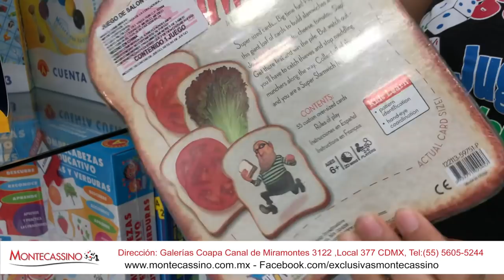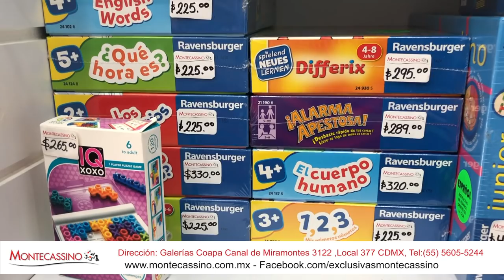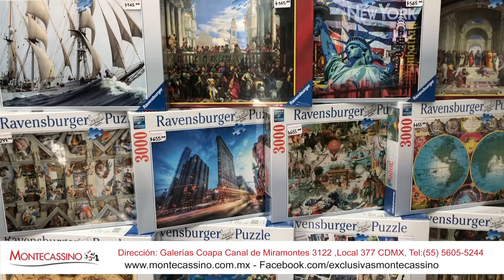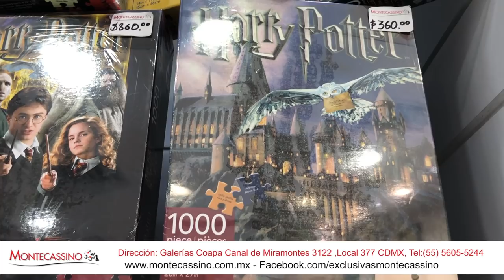Paseo por Montecassino Juguetería ► Juegos Juguetes y Coleccionables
Montecassino tienda de juegos de mesa, juegos de azar, rompecabezas y juguetes educativos en Galerías Coapa - Canal de Miramontes 3122 ,Local 377 Ex Hacienda Coapa